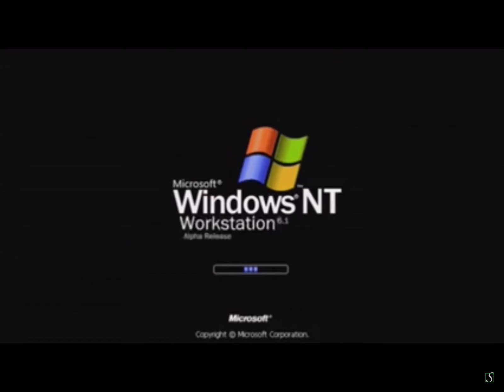windows nt workstation 6.1 alpha release